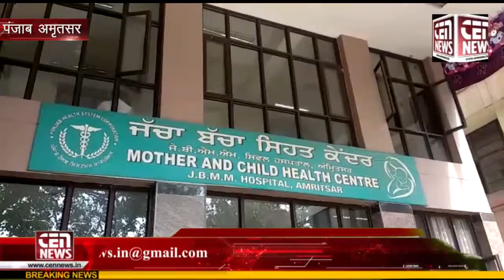अमृतसर के सिविल अस्पताल में उस समय हंगामा खड़ा हो गया